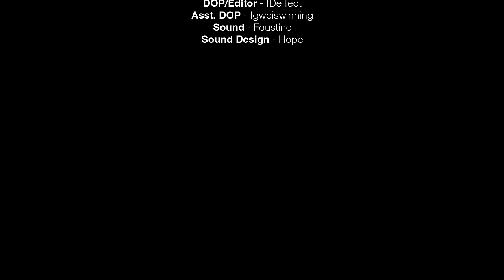A WEEKEND AWAY PART 2 - LATEST NOLLYWOOD MOVIE 2024 FT JADROLITA , PELLER , LORDLAMBA